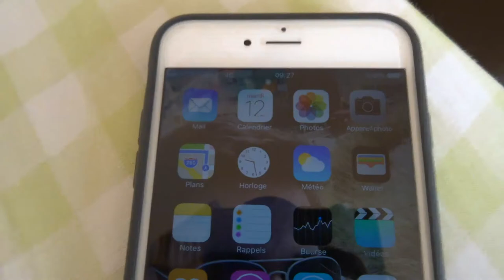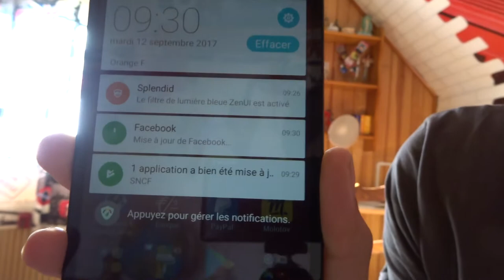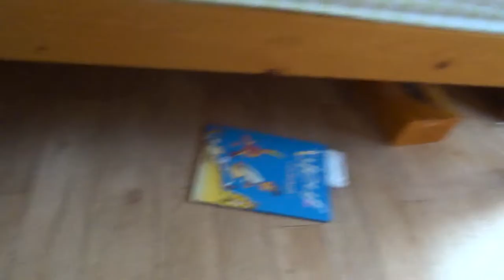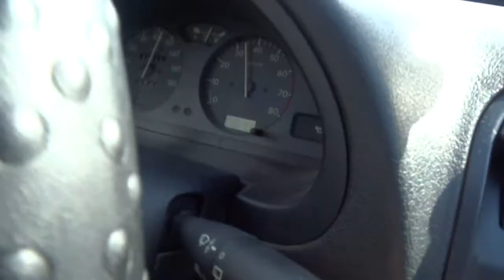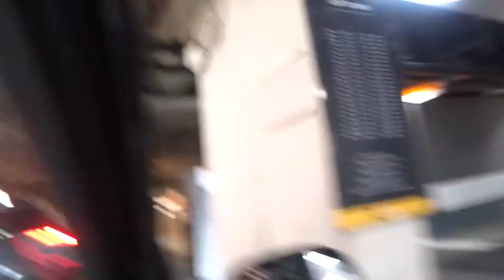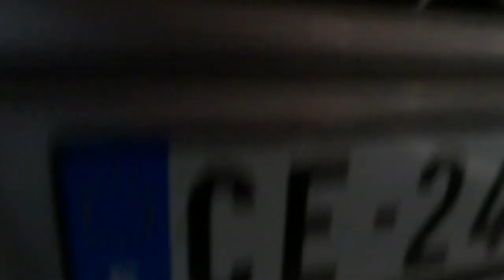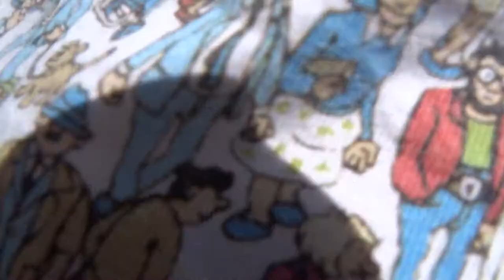[FR]Monthly Vlog n°9 : septembre 2017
On se manifeste, et c'est bien.